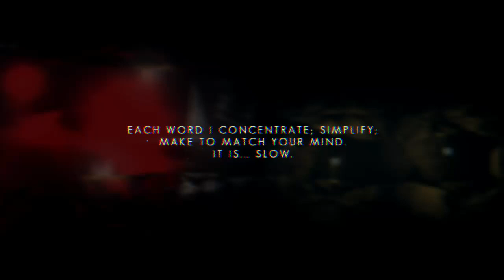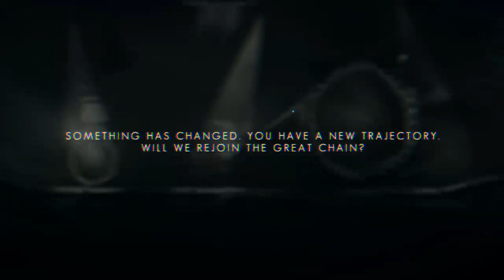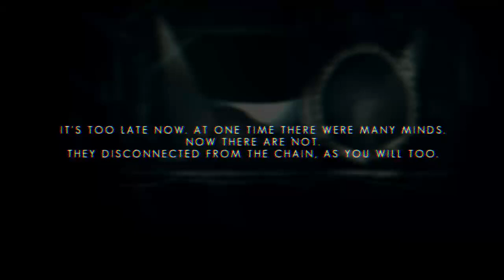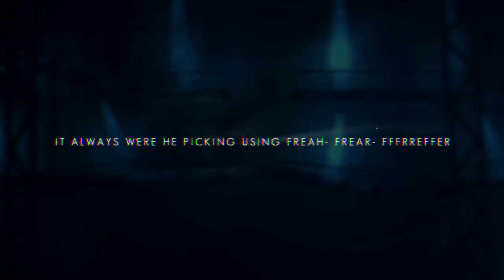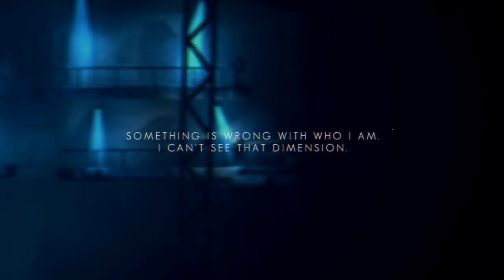There are so many bodies!!!: The Swapper pt 8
There is so much going on in this game and I dont know how to feel. sadness and emotions and fears of all kinds flow through me in this game.